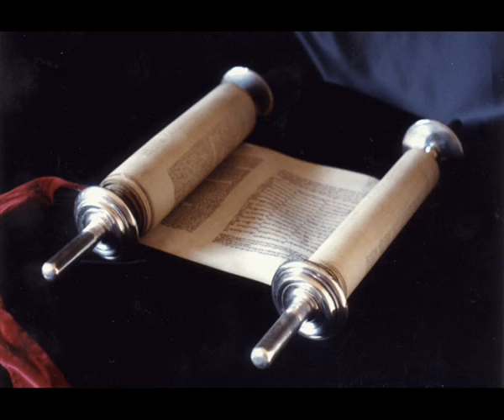Книга Премудрости Иисуса, сына Сирахова 50 глава Синодальный перевод